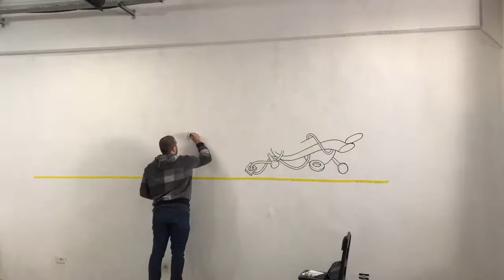Parede Gumps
Vídeo pronto! Trabalho feito na parede da nova Gumps Garage, uma oficina especializada em motos Harley Davidson. Eles mudaram de endereço e fiquei muito feliz de ter a oportunidade de fazer parte dessa nova fase. Foram quase 40 horas de trabalho, aqui compactadas em pouco mais de 3 minutos. Assistam aí e curtam!